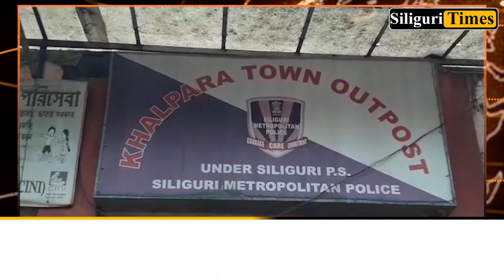4-year old girl raped in Siliguri, 1 detained